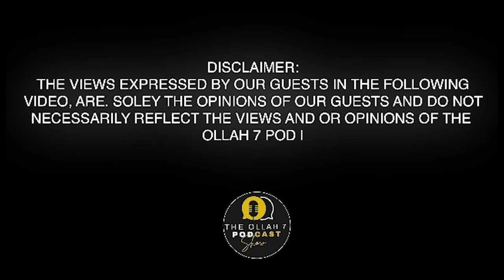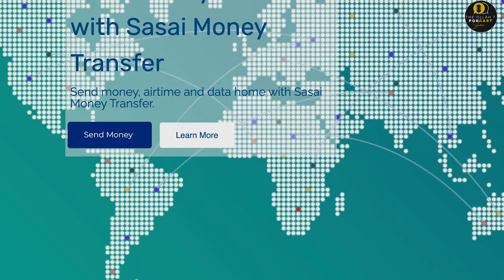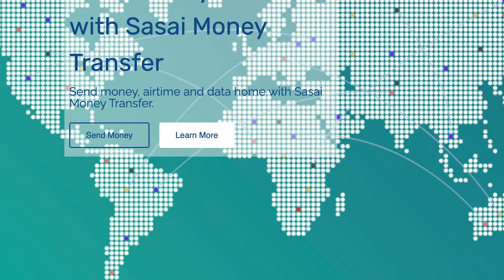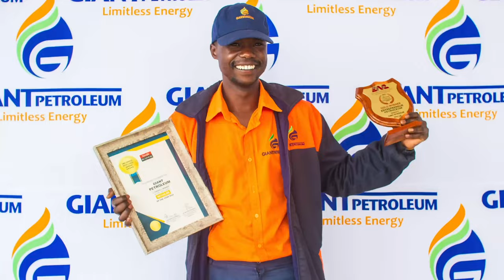Chivhu-based Clyde Musonda Jnr is making waves in martial arts. Watch as he chat with DJ Ollah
Chivhu-based Clyde Musonda Jnr is making waves in martial arts. Watch as he chat with DJ Ollah on the Genius Kids Show.